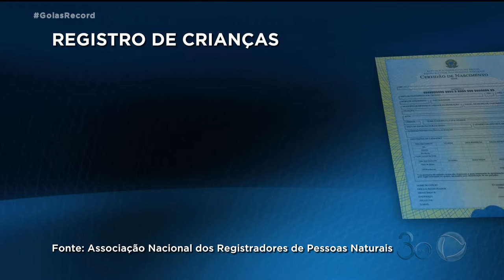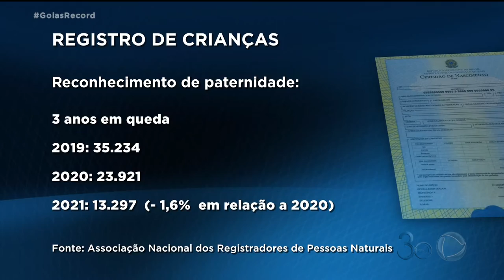PATERNIDADE: DEFENSORIA FACILITA PROCESSO DE INCLUSÃO DO PAI NO REGISTRO DE NASCIMENTO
AUMENTA PELO QUARTO ANO CONSECUTIVO O NÚMERO DE CRIANÇAS QUE NÃO TEM O PAI NO REGISTRO DE NASCIMENTO. ESTIMA-SE QUE, NO BRASIL, 5 MILHÕES E MEIO DE PESSOAS SÓ TEM A MÃE NA CERTIDÃO DE NASCIMENTO. POUCA GENTE SABE, MAS O PROCESSO DE INCLUSÃO DO PAI NO REGISTRO NÃO É DIFÍCIL E A DEFENSORIA PÚBLICA FACILITA.